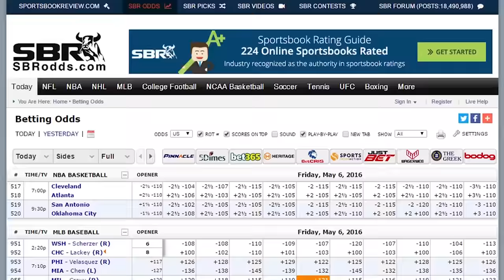UNLV Rebels vs Hawaii Rainbow Warriors Pick College Football Week 7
The UNLV Rebels are in a tough spot in College Football Week 7 dealing with multiple key injuries and having to go on the road to play the resurgent Hawaii Rainbow Warriors. Professional handicapper Steve from CollegeFootballWinning.com breaks down UNLV vs Hawaii and gives a free pick with SBR Videos host Peter Loshak.